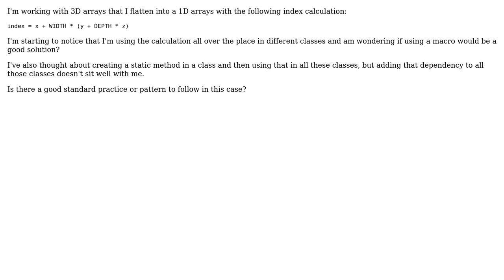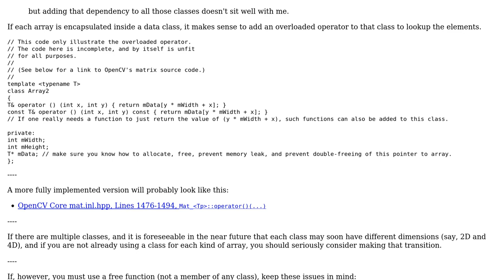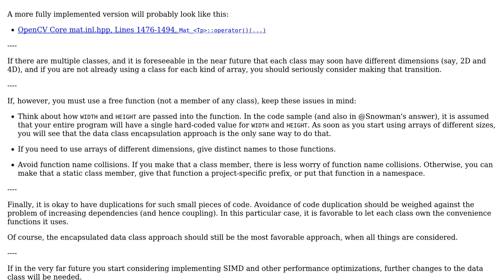Software Engineering: Repetitive code over multiple classes. Best way to centralize code?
With thanks & praise to God, and with thanks to the many people who have made this project possible! | Content (except music & images) licensed under CC BY-SA | Music | Images & others | With thanks to user rwong user Rob K user afuzzyllama and the Stack Exchange Network Trademarks are property of their respective owners. You are responsible for your own actions.